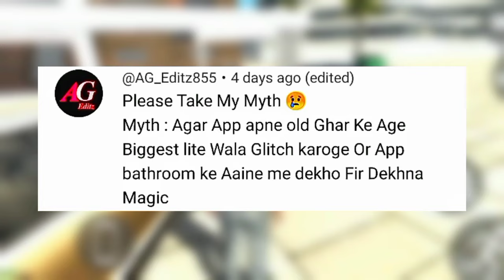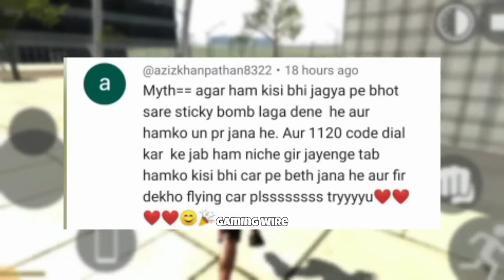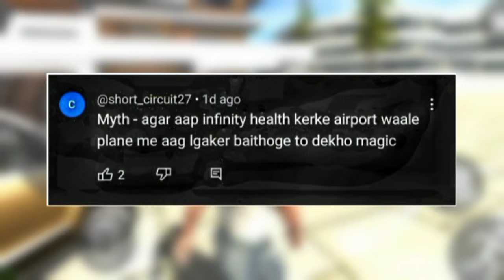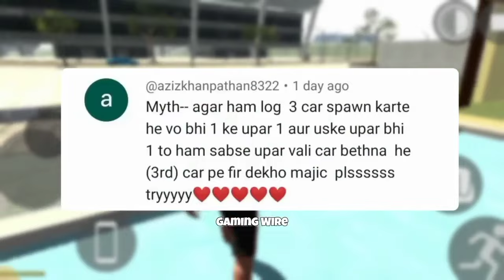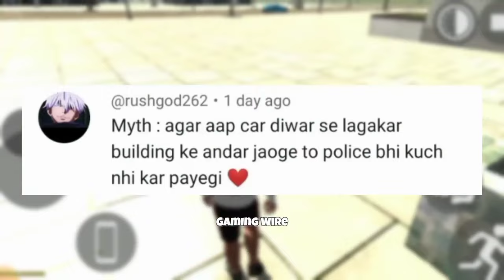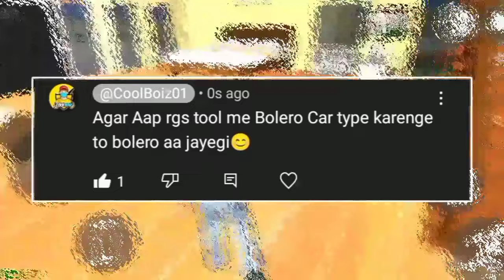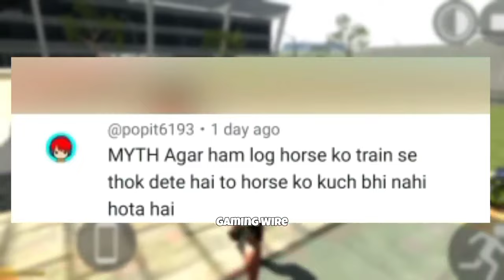WAGNOR CAR😱 MR MEAT and BOLERO😳 in Indian Bike Driving 3D🤩 Mythbusters Full Funny😂 Story Video🥰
bhoot
indian bike
bike game
game
bhoot wala
bike
bhoot bhoot
india bike game
game game
gta 5
bhoot game
gaming wire
bike game bike game
india game
indian bike game 3d
india bike
bhoot wali game
3d game
indian bike driving 3d new update
franklin game
indian game
games
indian bike indian bike
bhoot video
indian bikes
3d